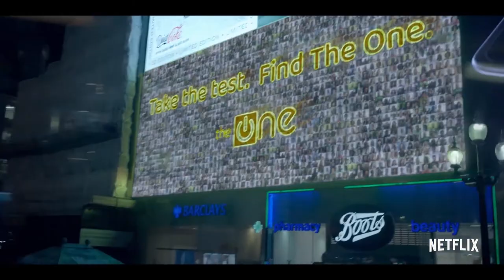THE ONE Trailer (2021) Drama, Romance Series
THE ONE Trailer (2021) Hannah Ware, Zoe Tapper, Dimitri Leonidas,  Drama, Romance, Netflix Series